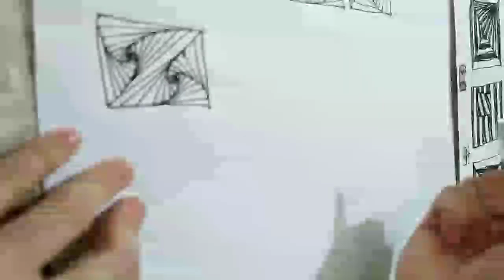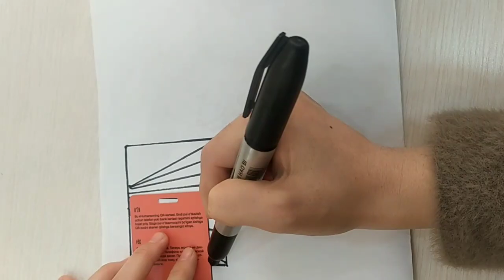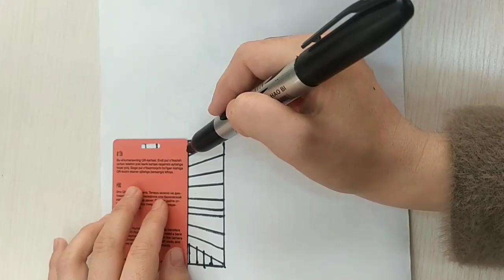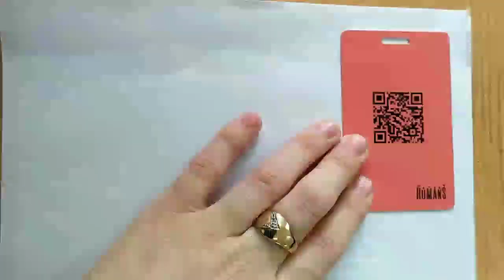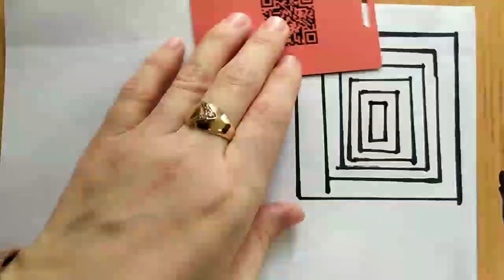Optical illusion drawing for beginners @sadiyamcooking